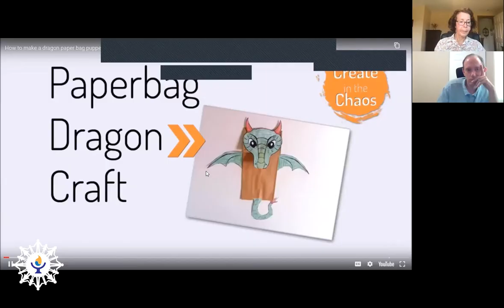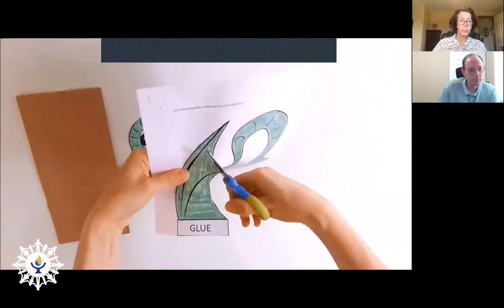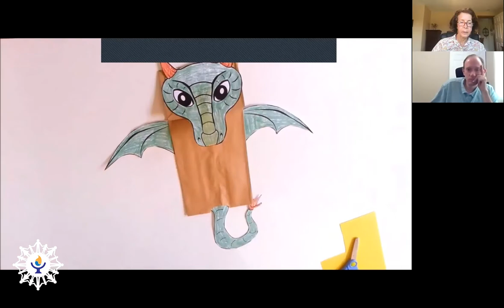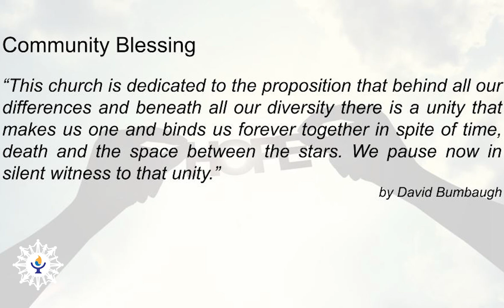“How to Hug a Dragon” with Rev. William Levwood - September 12, 2021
Being together this past year and a half has been a little bit like trying to hug a dragon!  While hugging a dragon might sound impossible, in this Ingathering service we’ll embrace that possibility.